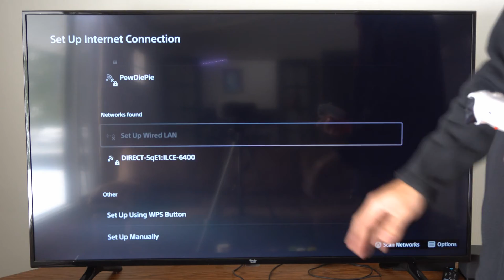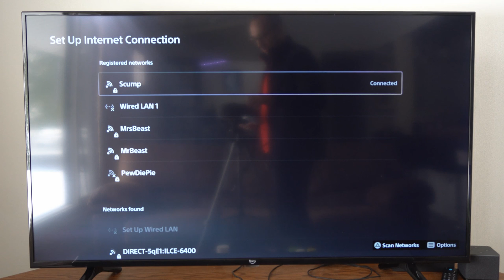How to Setup Wired LAN Internet on PS5 Console (Switch from wifi to LAN)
To set up a wired LAN internet connection on your PS5 console, follow these steps:

Locate the Ethernet port on the back of your PS5 console. It is labeled with an Ethernet icon.
Take one end of the Ethernet cable and insert it into the Ethernet port on your PS5 console. Make sure it is securely plugged in.
Take the other end of the Ethernet cable and insert it into your modem or router.
Turn on your PS5 console and go to Settings from the home screen.
Select Network.
Choose Settings.
Select Set Up Internet Connection.
Choose Use a LAN Cable.

Follow the on-screen instructions to complete the setup process.
If you’re having trouble connecting to a wired LAN internet connection, you may want to try resetting your network settings. To do this, go to Settings, select Network, choose Settings, and then select Reset Network Settings